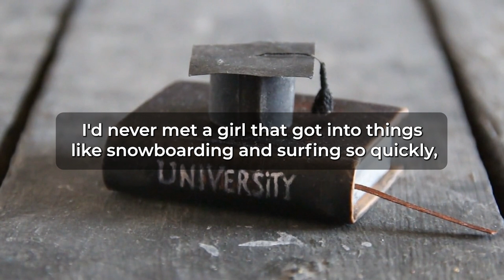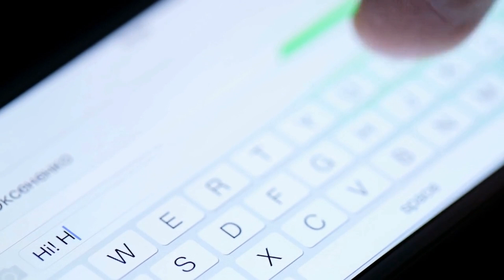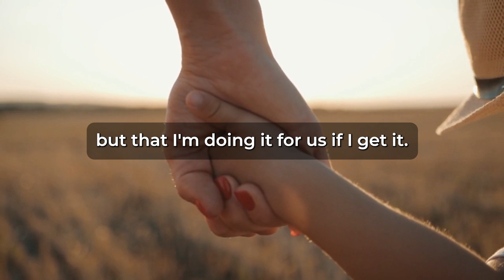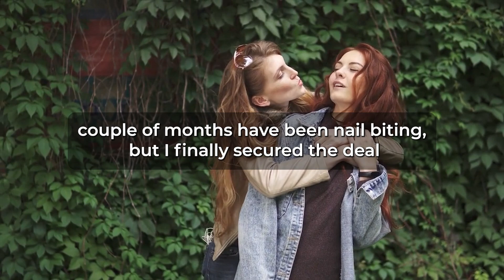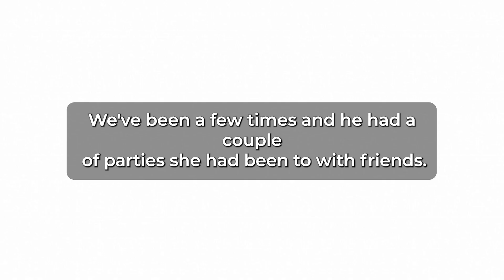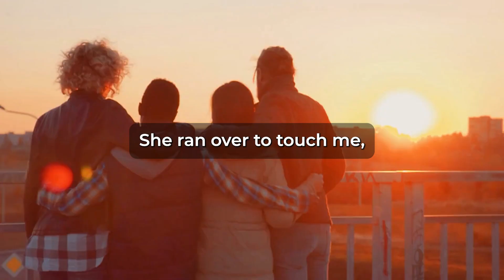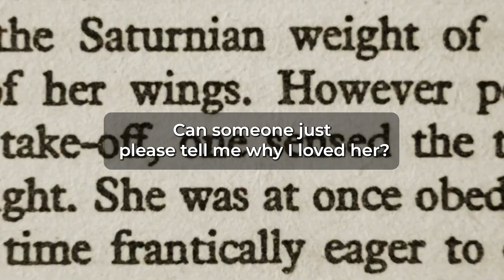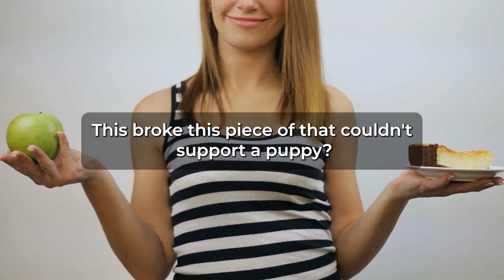I worked hard for my future and the future of my girlfriend, (Reddit Cheating)